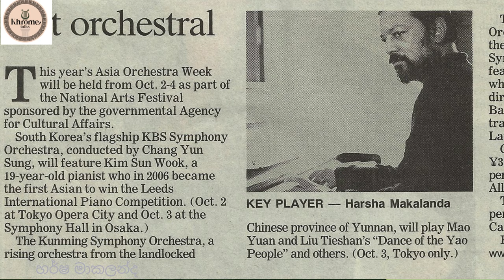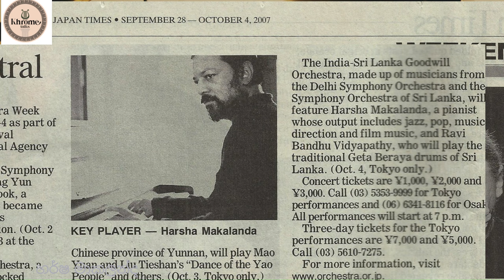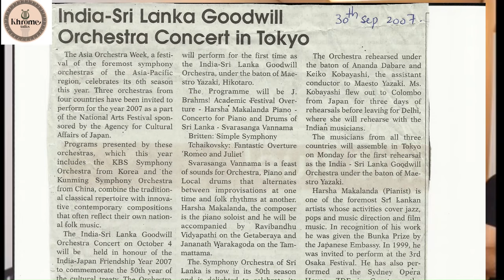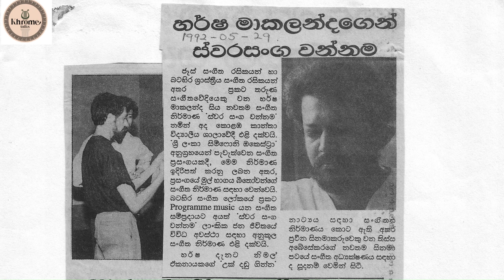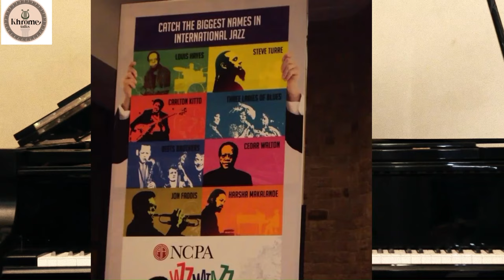KhromeTalks| Episode 1( Part1)|with හර්‍ෂ මාකලන්ද​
'ලංකාවේ ට්‍රෙන් ඩ් එකක් තියෙනවා කොහොමටත් ඉන්න මනුස්සයෙක්ව අගය කරන්නේ නෑ,.  ඉන්න එක්කෙනාගේ   වටිනකම තේරෙන්නෙත් නෑ.''
-ප්‍රවීන සංගීත​ඥ  හර්‍ෂ මාකලන්ද

Veteran jazz pianist and award winning composer, Harsha Makalande who is also the great grandson of the influential Sri Lankan playwright; John De Silva, is a legendary musician in Sri Lanka who is interested in creating an identifiable ‘Sound of music’ in the sphere of Sri Lankan serious music. Harsha has drawn on western and Indian classical music, jazz, Sri Lankan folk song and popular music to compose music for performance and films. After leaving Ananda College in 1976,

Harsha entered the professional world of music in Sri Lanka and studied music under the veteran jazz pianist Cecil Rodrigo.
He played for bands such as “Pioneers”, “Arabesque”, and “Amazing Grace” in his initial years and created his fusion music group KHROME; an orchestra with a repertoire of classical, pop, jazz, fusion and oriental music, in 1988.
They have performed in many significant venues in overseas such as
ZDF in Germany,
The Tokyo Opera City in Japan,
Sydney Opera House in Australia and
the Jazz Yatra festival in India.
His composition, ‘Svarasanga vannama’, a work for orchestra, piano and Sri Lankan drums, was performed by the Colombo Symphony Orchesta in 1992 and the work has been the subject of post graduate research both in Sri Lanka and abroad.
Harsha’s music for films and for Tissa Abesekara’s television series Pitagamkarayo has won him awards.
With the vision of adding finesse to the talent of music in people, he founded the Harsha Makalande Institute of Music where he teaches music composition on the computer, keyboard techniques, basic composition elements like chord formation etc, filling a lacuna in the field of music education in the country.